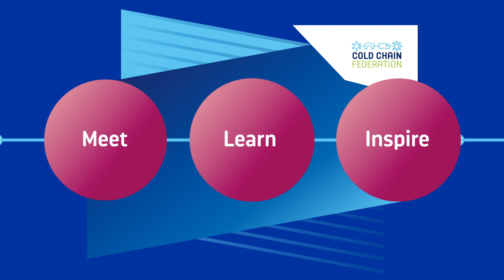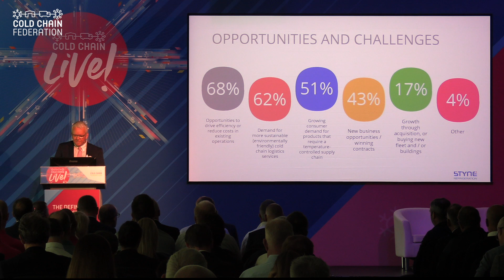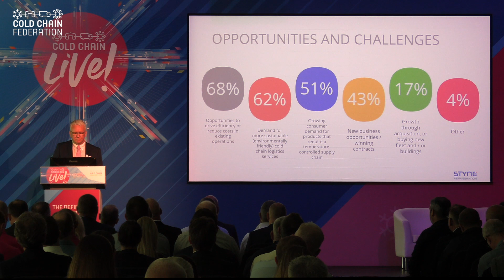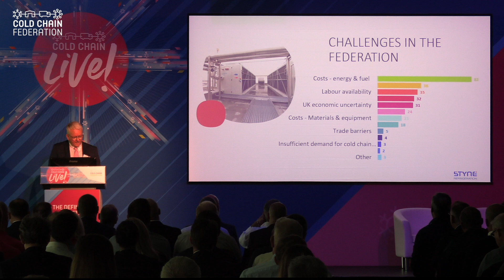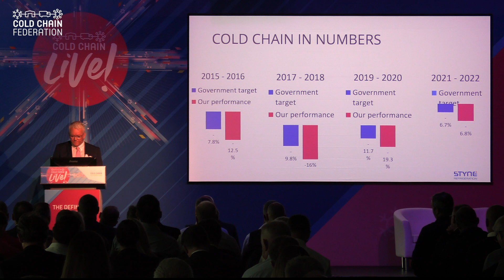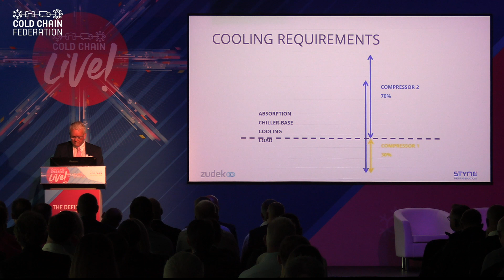Meeting the sustainability challenge head on in refrigeration design, install and management.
Clive Thornley, MD of Styne Refrigeration, delivers a keynote speech on how Styne is exploring net zero from the refrigeration industry.